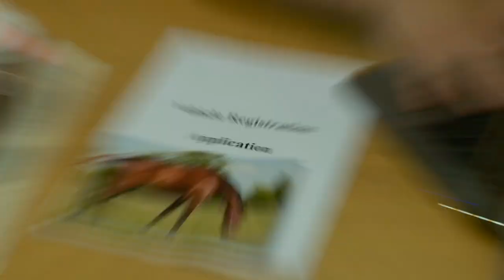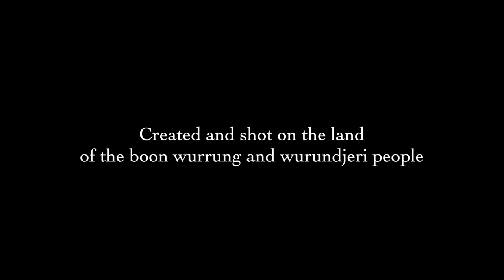TOAD - A short film by Moo Renzaho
Made as part of a first year VCA assignment in which student must make a film including only 10 shots and 9 cuts, TOAD follows the story of a cowboy stuck at the Vehicle Registration Office.

Written and directed by Moo Renzaho